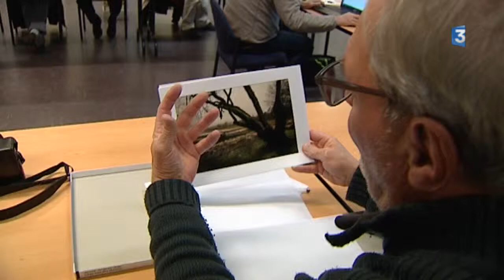Le photo-club des cheminots clermontois a remporté la coupe de France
Le photo-club des cheminots de Clermont-Ferrand a remporté la coupe de France des clubs 2017. C'est une compétition annuelle des meilleurs clubs de photo amateurs. Ils sont une quarantaine de membres et se réunissent chaque semaine. Dans ce reportage, vous allez voir le fonctionnement de ce club habitué à participer à des concours.
Un reportage de Christian Lamorelle et Alexis Paumard. Montage : Dominique Leyerloup

Retrouvez-nous sur :
Notre site web